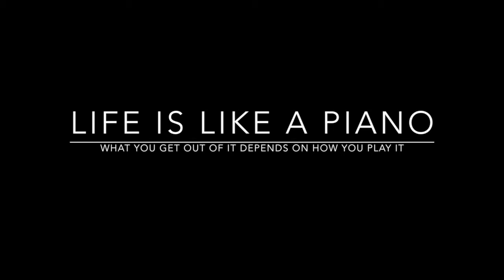Eva Chen - Baby Shark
Music from the Heart 2018
Eva's Solo Performance - Baby Shark